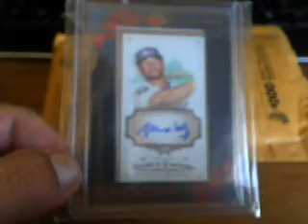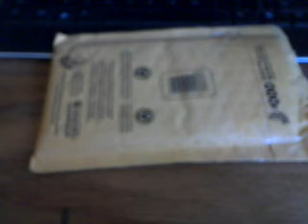6-9-10 Mailday from Snajuice Matt Kemp Mojo!!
Thank you snajuice for the trade.  I will be sending you something in return for the extras you threw in.